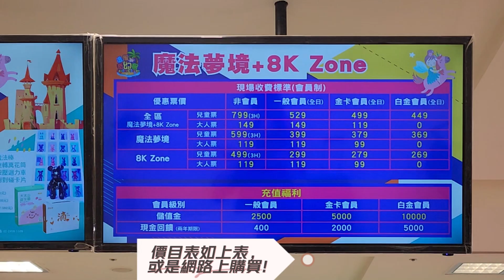【2023全新開幕💖】 板橋遠百室內超好玩遊樂場推薦😍😍！！ 魔法夢境 親子樂園 | 追風奇幻島 板橋｜雨天 景點 | 放電必去 | 親子去處 | 親子景點| 交通方便| 板橋捷運站 | 遠東百貨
【2023暑假全新開幕💖】 板橋遠百室內超好玩遊樂場推薦😍😍！！ 🎉✨ 魔法夢境 親子樂園 | 追風奇幻島 板橋｜雨天 景點 | 放電必去 ⚡🌧️ | 親子去處 👨‍👩‍👧‍👦 | 親子景點🎠 | 交通方便🚇 | 板橋捷運站 🚉 | 遠東百貨 🛍️

引人入勝的超級關卡，充滿各種令人振奮的遊戲元素等您來探索：
★ 魔法VR體驗、繩網迷宮、農場遊戲、積木城堡等精彩的遊戲項目。
★ 百萬大球池、超級香蕉船、彈跳蹦床、軟體海綿池等多樣刺激的活動。
★ 考古沙池、橡皮圈滑草、巧手遊戲、家家酒超市廚房等帶來歡笑的互動。

娛樂面積擴大，全新設施等您來體驗！

CP值超高的樂園，家長們可以在舒適的休息區吹冷氣，商場停車位充足，多樣的餐廳供您選擇，超級方便。

00:00 票價資訊(網路先買比較便宜喔!)
00:18 買菜煮飯區
00:30 百萬球池互動區
01:07 平衡區
01:19 繩網迷宮
01:27 開小火車溜滑梯
01:37 粉紅夢幻沙坑
02:00 小小汽車駕駛

魔法夢境營業資訊：
🕒 營業時間：11:00 - 21:30
📍 地址：新北市板橋區中山路一段152號(遠東百貨板橋中山店)